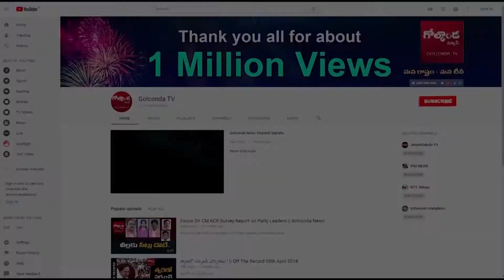దేవుడి భూములు దోచేశారు..|| Golconda Tv